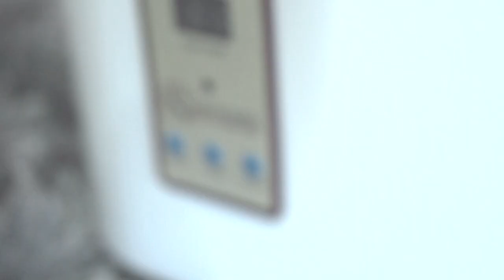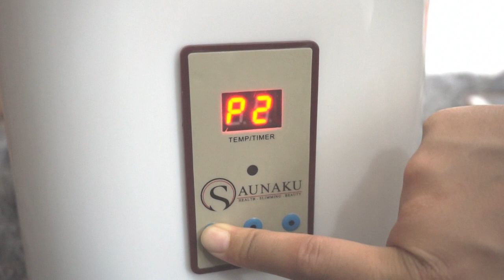Cara-Cara Menggunakan Periuk SAUNAKU Bronze